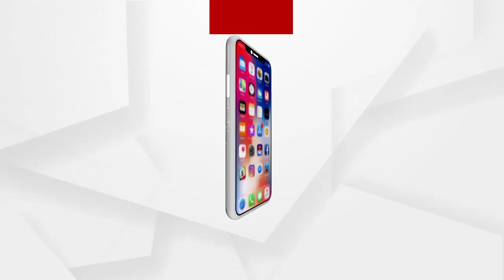ବୟସରେ ସିନା ବୁଢା ହେଲେ ମନ ଏବେବି ଟୋକା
ବୟସ ବଢ଼ି ଗଲେ ଜଣେ ବୃଦ୍ଧ ହୋଇଯାଏନା । ଯେବେ ମନୋବଳ ଭାଙ୍ଗିଯିବ ସେତେବେଳେ ବାର୍ଦ୍ଧକ୍ୟ ମାଡିବସିବ। ଏହି କଥାଟିକୁ ପ୍ରମାଣିତ କରିଛନ୍ତି ପ୍ରଫୁଲ୍ଲ ମଉସା। ବୟସରେ ସିନା ବୁଢା ହେଲେ ମନ ଏବେବି ଟୋକା। କାହିଁକି ନା ୮୦ ବର୍ଷରେ ପ୍ରଫୁଲ୍ଲ ମଉସା କରୁଛନ୍ତି ସାଇକେଲ ମରାମତି.